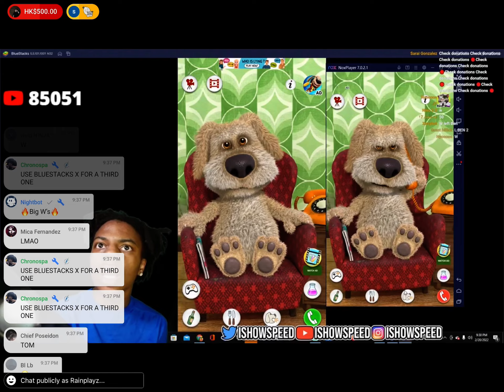Ishowspeed talks to two talking Ben 😂…